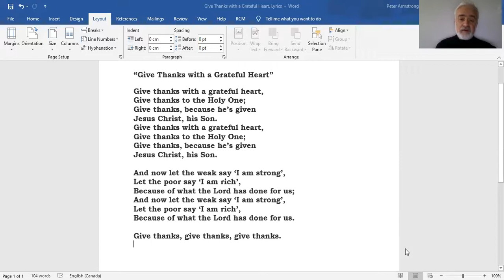October 11, 2020 – Give Thanks with a Grateful Heart